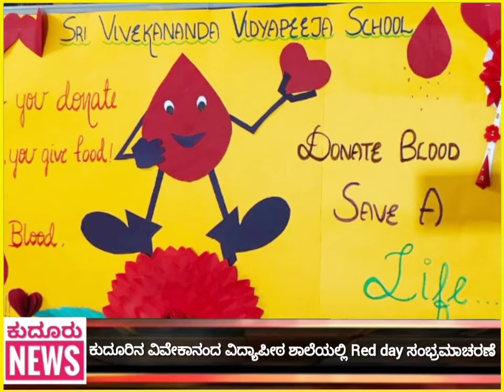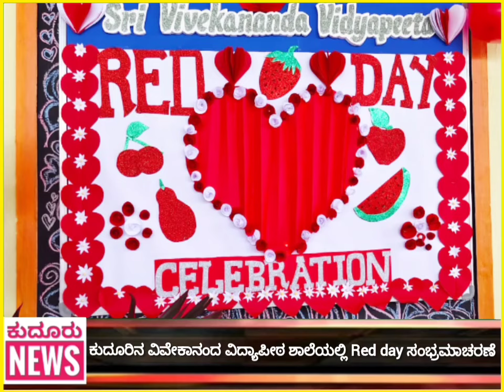ಕುದೂರಿನ ಶ್ರೀ ವಿವೇಕಾನಂದ ವಿದ್ಯಾಪೀಠ ಶಾಲೆಯಲ್ಲಿ RED DAY ಸಂಭ್ರಮಾಚರಣೆ.